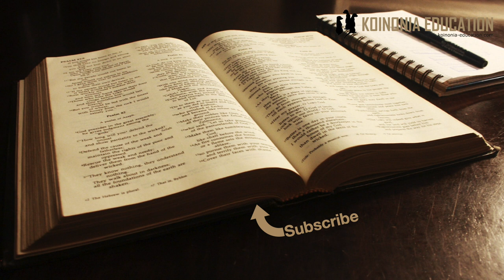Mungu ni nani kwako Part 1 HD 1080p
Mungu ni nani?, kwako!
Jinsi tunavyomfahamu Mungu ndivyo imani yetu inavyokuwa
Mungu wa Biblia, kwa ushuhuda wa Biblia.
Kuamini ushuhuda wa Biblia

Imani inafanya kazi kulingana na jinsi unavyoifahamu
Kwanza labda tufafanue maan yangu ya imani;
Ufahamu yangu kuhusu Mungu
Wengi wanaamini kwamba Mungu anaweza ufanya jambo lolote.
Wanaamini wanapoona miujiza inafanyika kupitia watumishi wa Mungu
Wanafurahia wakati wainjilisti wanahubiri injili
Wanafaid mahubiri ya watu ambao wanajua kuhubiri na kufafanua maandiko
Wanashangilia wakati kwaya inaimba vizuri.

Mwa 1:1 ”Mungu aliumba kila kitu…”
Mwa 6:9-8:22 Mungu anamamlaka juu ya aliyoumba
Mk 4.35-41 Anatuliza dhoruba Mk 6:45-51 Anatembea juu ya maji.
Mk 6:53-56 Anaponya waginjwa
Yoh 11 Yesu anafufu wafu
Mdo 12 Anauweza wa kuingilia na kubadilisha mazingira, kama vile kumtoa Petro gerezani.
Yoh 8:1-11 (Yule mama aliye zini)Wakati watu wanahukumu, Mungu anahurumia na kuokoa
Mifano ni mengi mno katika Biblia kuhusu Mungu na uweza wake na jinsi alivyo

Wakristo wengi tunaamini ushuhuda wa Bilia kuhusu Mungu
Hatuna shaka juu ya uweza wake na hatuamin ikwamba maandiko ya Biblia yanadanganya
Ingawa kunawakristo ambao wana pata shida kuamini miujiza kwa sababu wanasema yanapingana na ufahamu wetu kuhusu uumbaji, waliyo wengi hatuna shida na miujiza kufanyika kweli